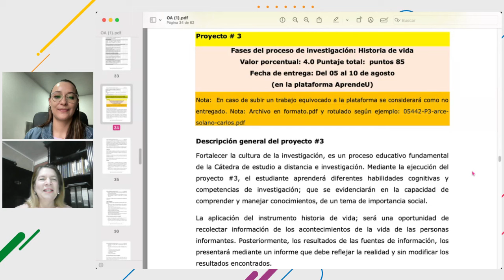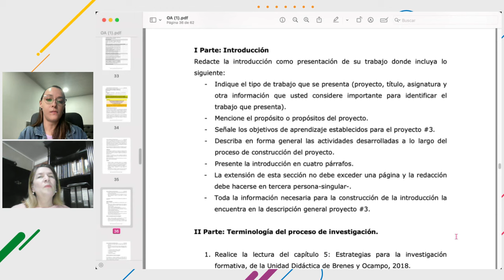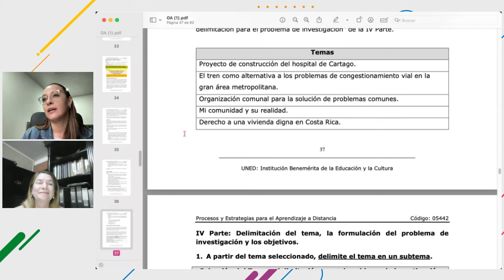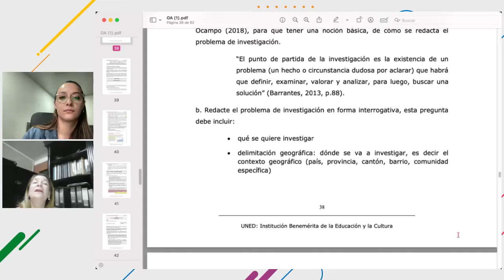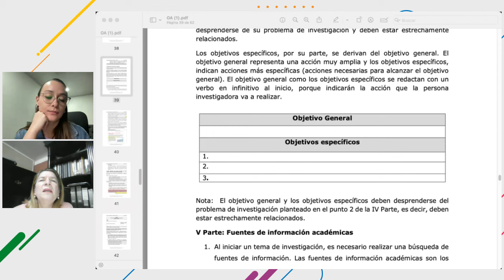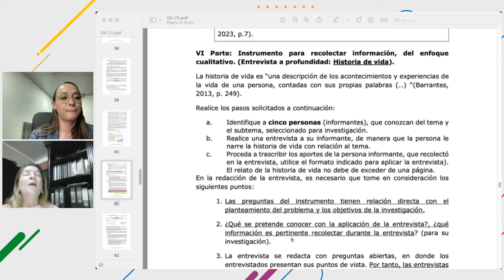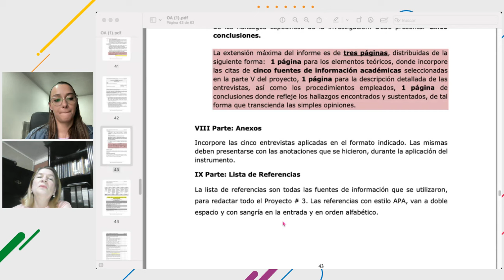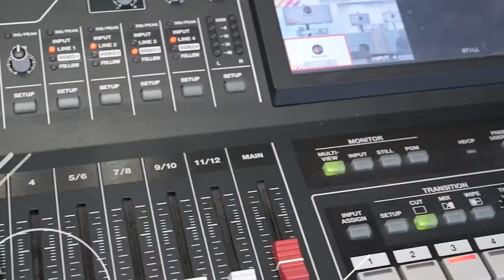Procesos y Estrategias de Aprendizaje a Distancia | Proyecto 3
Aquí te contamos todo lo que necesitas saber sobre el Proyecto 3 del Curso Procesos y Estrategias de Aprendizaje a Distancia 2do Cuatrimestre 2024.